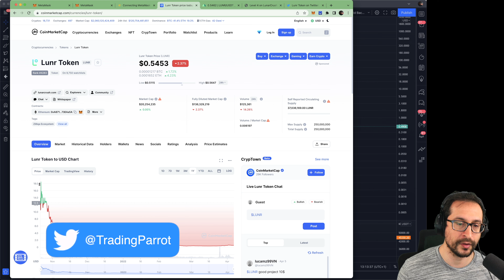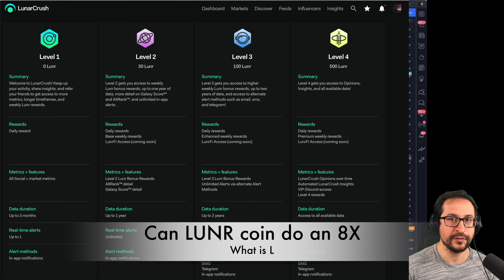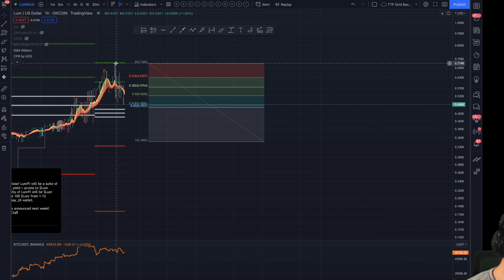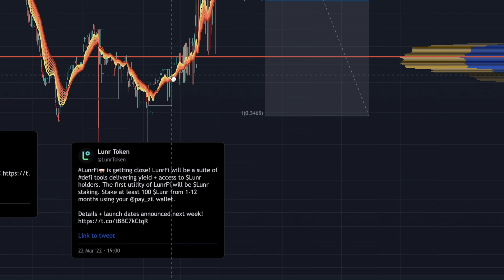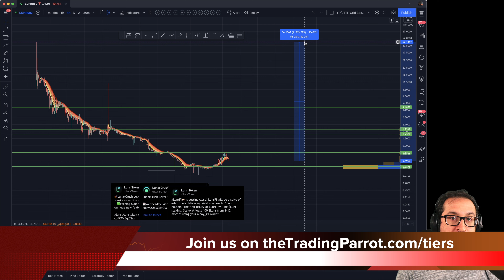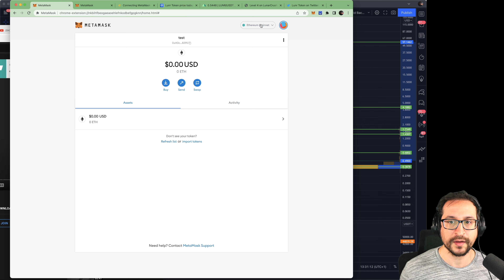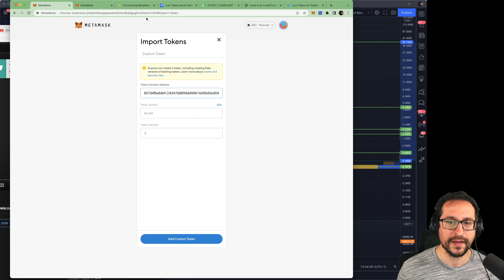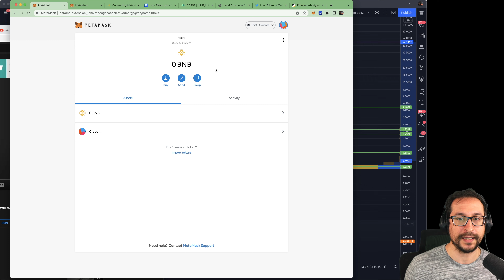Why I think LUNR token can 2x to 8x - how to get LUNR using Metamask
0:00 Why I'm so bullish on the LunarCrush utility token
0:30 What people still ignore ignore about LUNR
1:06 Traders use the platform as a social intelligence source
1:31 Aggressive listing not stopping
1:42 LUNR on MEXC Global
2:34 Fundamentals turned bullish
2:46 What is LunarCrush level 4
3:37 BTC bullish price + LUNR fundamentals timing
3:49 Monthly CPR levels for LUNR are bullish
4:17 General markets, reversal targets, fib levels
4:55 LUNR volume profile
5:04 QFL buy signal on the 1hr
5:21 LunarFI: DEFI tools an staking coming up soon
5:42 Summary of fundamentals
6:44 How high can LUNR realistically go?
8:16 Where can you buy LUNR now?
9:04 Buying LUNR using Metamask and BSC Network (lower fees)

👉 OR signup to OKX using our link and become a member for FREE